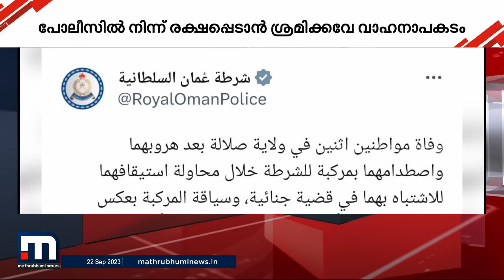പോലീസിൽ നിന്നും രക്ഷപ്പെടാൻ ശ്രമിക്കവെ വാഹനാപകടം; രണ്ടു പേർ മരിച്ചു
ഒമാനിലെ സലാലയിലാണ് സംഭവം

Happy viewing!